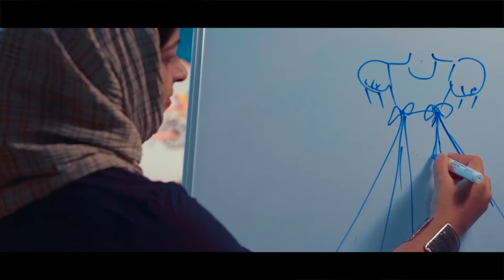വണ്ടൂരിലെ കൊവിഡ് ഫസ്റ്റ് ലെവൽ ട്രീറ്റ്മെൻറ് സെൻറർ യൂത്ത് കോൺഗ്രസ്സ് പ്രവർത്തകർ ശുചീകരിച്ചു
വണ്ടൂരിലെ  കൊവിഡ് ഫസ്റ്റ് ലെവൽ ട്രീറ്റ്മെൻറ് സെൻറർ, ഡി സി സെൻറർ എന്നിവ യൂത്ത് കോൺഗ്രസ്സ് പ്രവർത്തകർ ശുചീകരിച്ചു